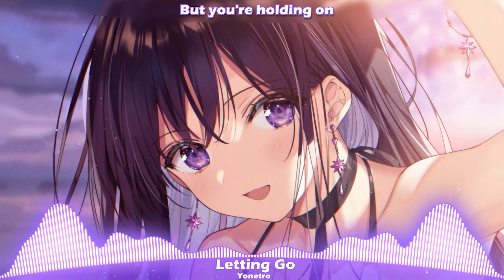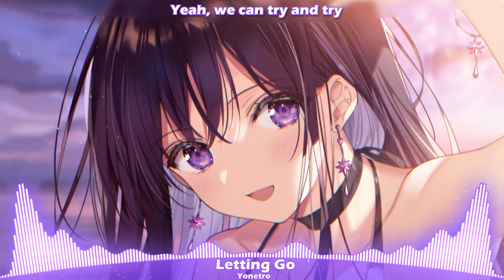Nightcore - Letting Go (Yonetro)〖Lyrics〗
🎵Track Information
Track: Yonetro - Letting Go

🎧Support
Yonetro

📝 Lyrics
We can say what we say
We can go one more day
We can try but it's all the same
Hold on to could have beens
With the salt on our chins

No, I-I, I don't wanna waste my time
But I still love the taste of our bittersweet
No, I-I, I don't wanna waste your time
When we can't make our hearts skip beats

When you feel like letting go but you're holding on
When you feel like letting go 'cause the love is gone
When you feel like letting go
Yeah, we can try and try
But with no more tears to cry
You know

Used to stay up all night
Talking in to the light
Now we ran out of words to say
All the reasons to let go
Repeats like an echo
We only need one to stay